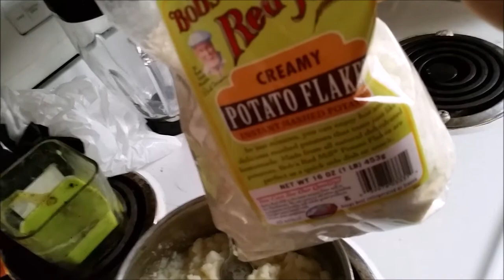"Gourmet" Leftovers Save the Day on HCLFVegan Lifestyle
Leftover Ethnic Sauces RULE MY LIFE!  Indian, Thai, Chinese, etc.  its all gravy baby.  Eat them over rice, quinoa, potatoes, couscous, pasta, any kind of bread or low fat tortilla, etc.  Just a little sauce is needed anyway, since they are usually not quite as low in fat and salt as we would like.  Save money while eating healthy and gourmet!  Plus, my one of my New Year's Resolutions has to do with leftovers.  Find out what it is!!